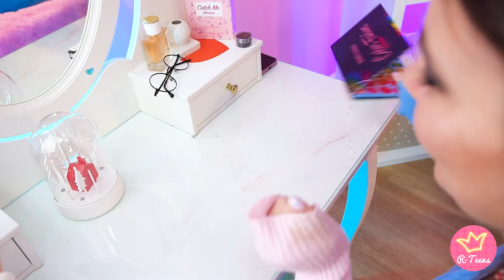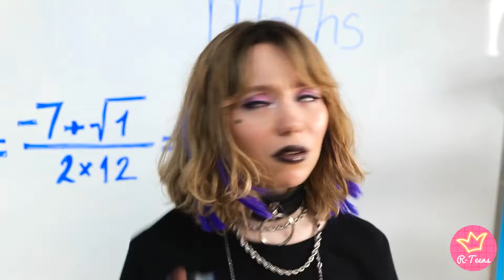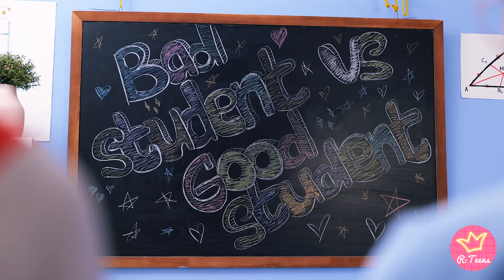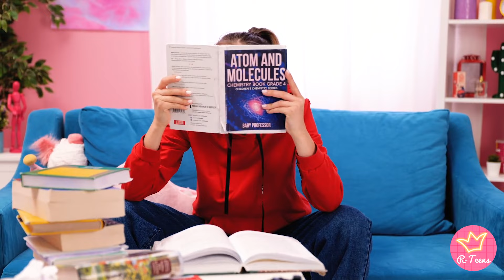SURPRISING My Crush With A MAKEOVER 💅 Soft Girl to E Girl ✨ From Good to Bad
Big surprise alert! 🚨 In our latest video, we're taking on an extreme makeover challenge! 💥 Watch as we transform a Soft Girl into an E Girl, all to surprise her crush! 💅🖤 Will this daring new look make her crush's heart skip a beat, or will it be a total shocker? 😲💕 No hints here, just a whirlwind of bold styles and unexpected reactions! 😎🌪️ Click play to join the fun and see the big reveal.